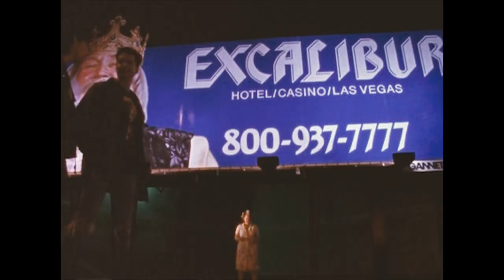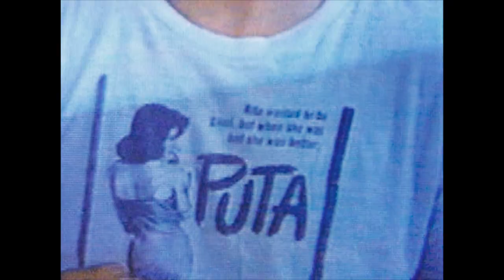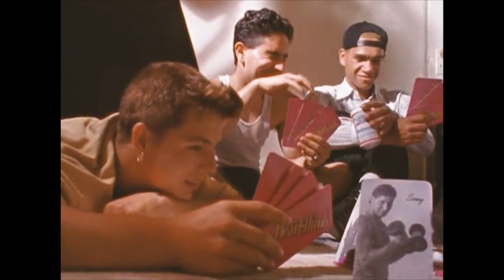Boyracer - He gets me so hard (Totally fucked up) (w/lyrics)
Movie: Totally fucked up (1994)

Movie directed by Gregg Araki

Movie and Song does not belong to me.